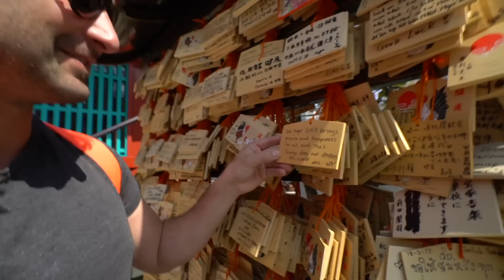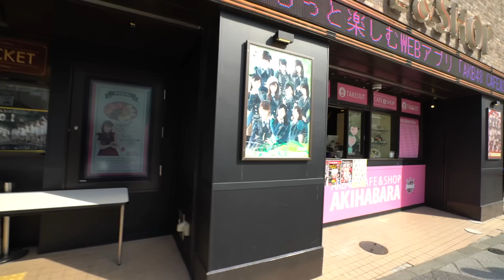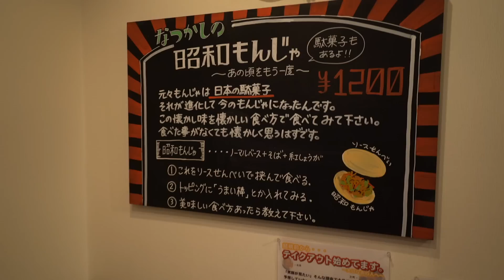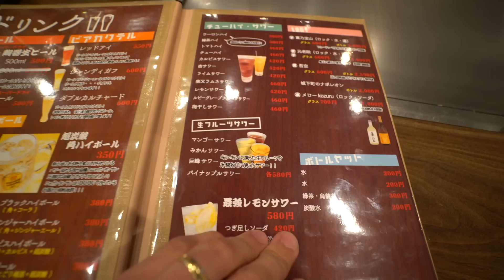QUEM É FAMOSO NO JAPÃO + Comida VÔMITO do Japão | Travel and Share | T4. Ep.143